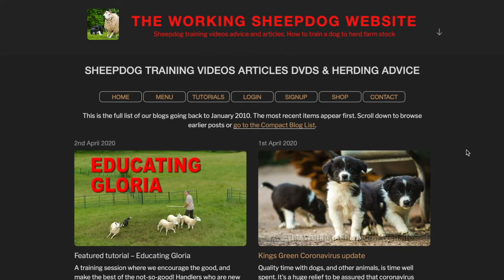Top Tips for Sheepdog Training (Part 5) Are Your Sheep Suitable?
The type of sheep you use for starting a sheep herding dog can make a very big difference to your sheepdog training experience.

This is free Sheepdog Training tutorial number five, in our "Top Tips" series about teaching your Border Collie, Kelpie or other sheepdog to herd farm livestock including sheep, cattle, goats and poultry.

These clips are shortened versions of the Sheepdog Training Tutorials on the Working Sheepdog Website.

Our first series (of eight videos) is called Top Tips for Sheepdog Training and covers some essential basics of sheep and cattle dog training that you may not have thought of.
Some of the videos here, include references to the full online versions, that cover the topics in much greater depth, and you'll find links to more information below each video.

We've been producing sheepdog training videos since two thousand and nine.
You might know our DVD, First Steps In Border Collie Sheepdog Training - or the Sheepdog Training Tutorials on the Working Sheepdog Website.

TOP TIPS FOR EASIER SHEEPDOG TRAINING!
Part ONE - Remember the dog's hunting
Part TWO - Training a herding dog is completely different
Part THREE - Are you a suitable trainer?
Part FOUR - Is your dog a "gathering" breed?
Part FIVE - Are your sheep suitable?
Part SIX - Is your training area suitable?
Part SEVEN - Build your dog's confidence
Part EIGHT - Learn your commands